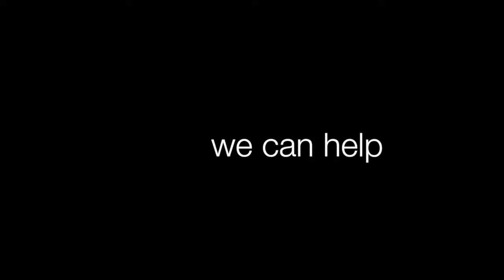Don't struggle alone - Teen Counselling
Video shot and edited by Marius Rados

Dublin 2013